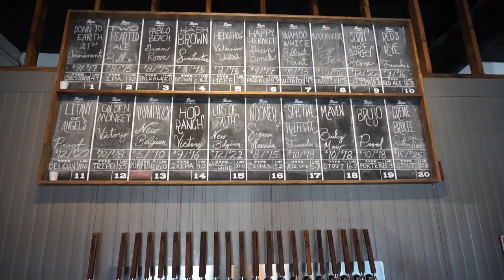Really Good Beer Stop featured on I Know Jax ep 194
In this week's episode Joe heads down to Jacksonville Beach for craft beer, really good craft beer. There's a new place, a filling station for growlers called Really Good Beer. Joe talks to the owner to find out why and how they started their business.

In this week's wine segment Joe and Kris talk about a different type of wine; port wine.